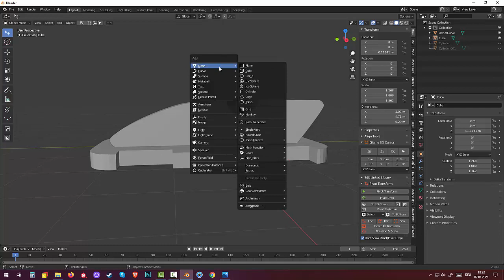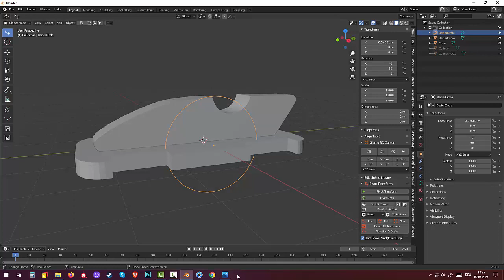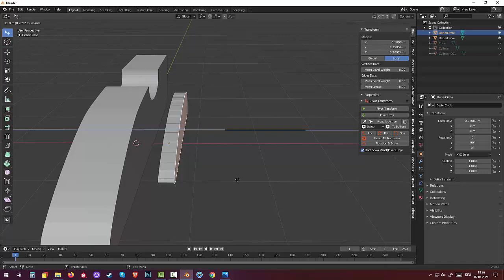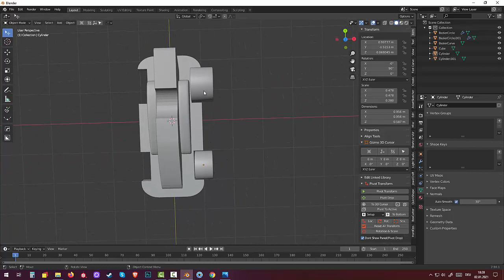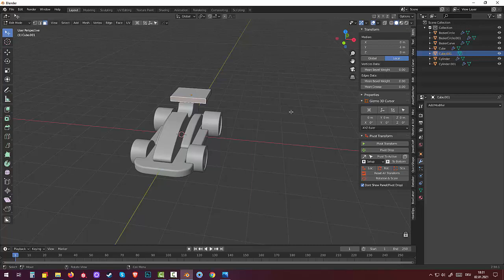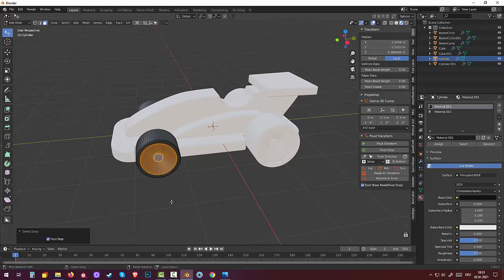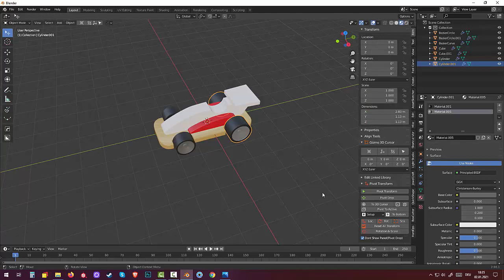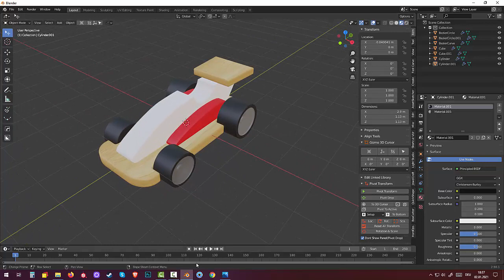133.Blender Hard Surface. Wood Toy. Sportcar(Part2)